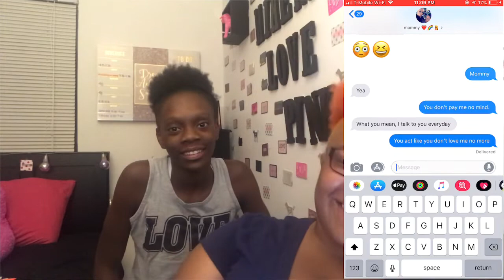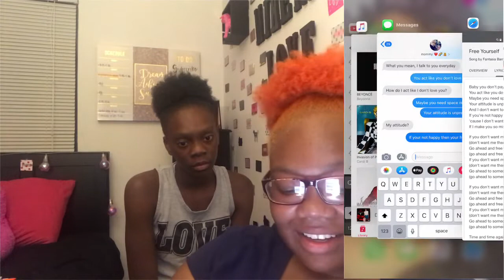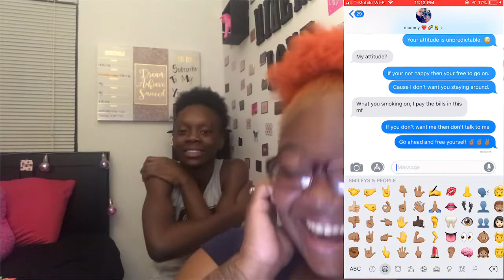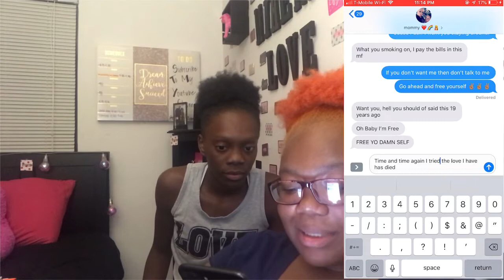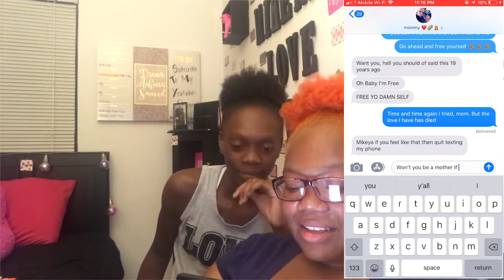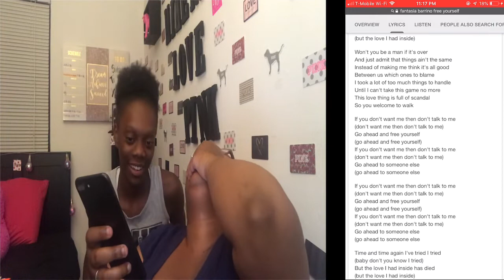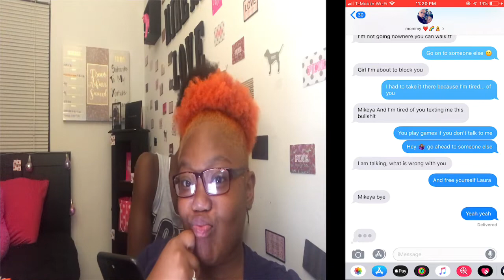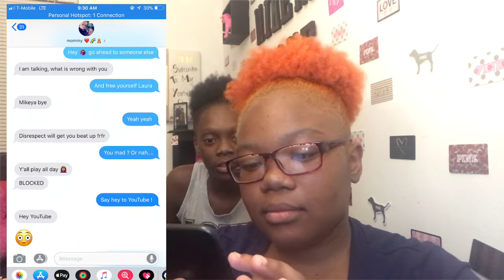Lyric Prank On Mom * Unexpected Reaction * | MikeyaMichelle